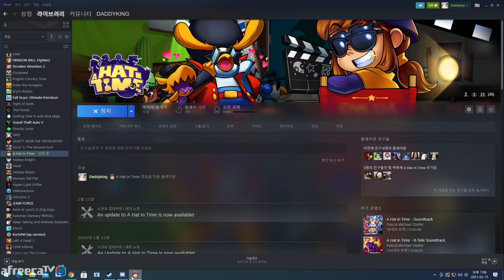귀여워서 해본 게임